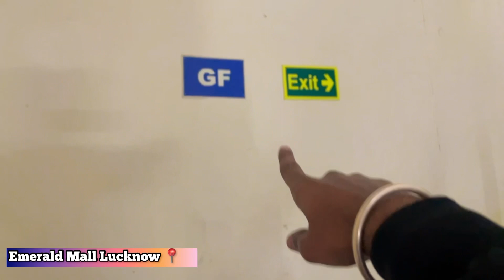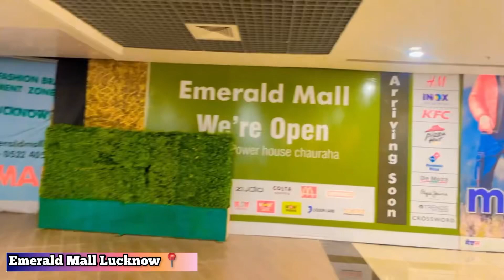Lucknow Me Khula New Mall😍 Emerald Mall INOX Lucknow Full Vlog 2023 || Doek Abhishek Vlogs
in this video we will explore New Shopping Mall Of Lucknow which is in Ashiyana Lucknow and try to give you my first experience of this mall,
“ Lucknow Me Khula New Mall😍 Emerald Mall INOX Lucknow Full Vlog 2023 “
Mall address:- 1, Gurudwara Marg
Sector M, Ashiana
Lucknow, 226012
Uttar Pradesh
India